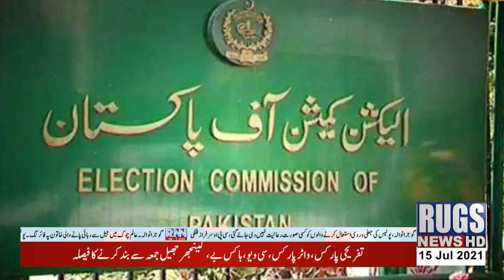update news 10:15am 15july2021 rugsnews